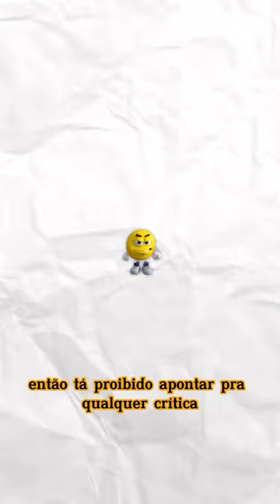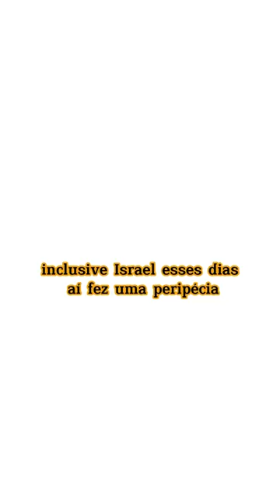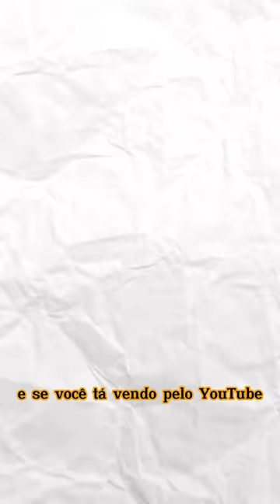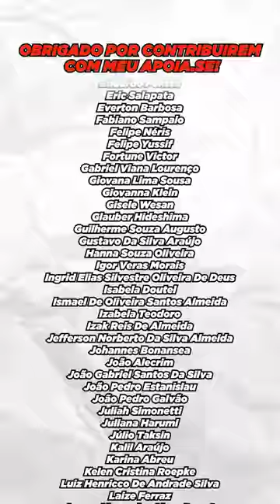ISRAEL confessando CRIME DE GUERRA ao vivo